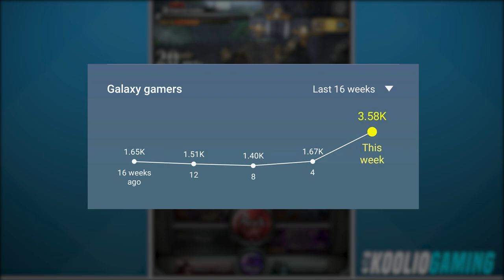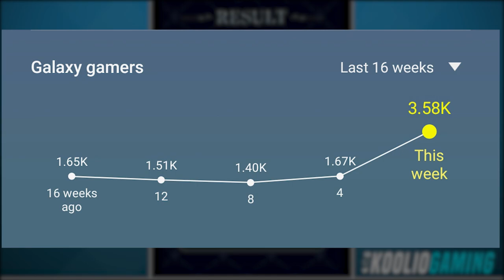Hmm... This Is Interesting! Have You Recently Played? [LAST CLOUDIA]